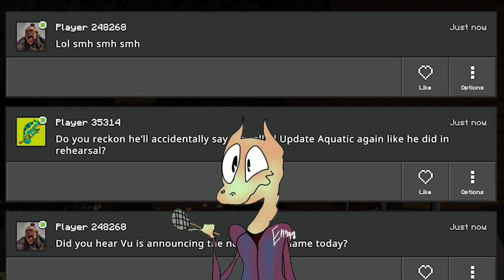The Title of The Minecraft 1.21 Update is Finally Revealed, as Tricky Trials! || Dragon News #122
Here is Lady Agnes who has a say on why the newly named title is tricky to name, as named!